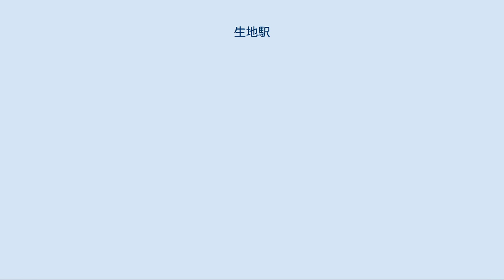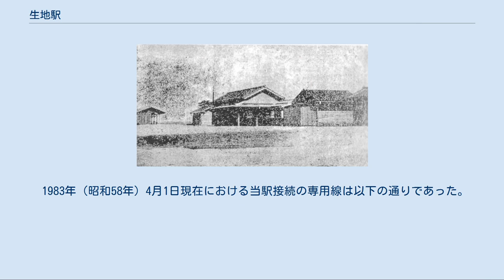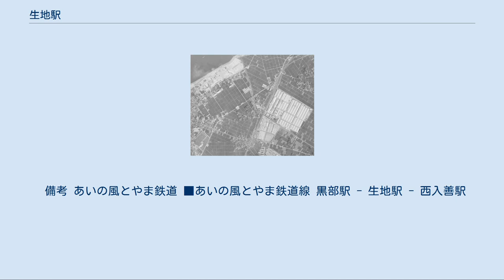生地駅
生地駅（いくじえき）は、富山県黒部市吉田字浦島にあるあいの風とやま鉄道線の駅である。
 1910年（明治43年）開業当時の生地駅 単式ホーム2面2線を有する地上駅である。
かつては単式・島式の複合型2面3線（現在の上りホームにあたる部分が島式）であったが、島式ホームの駅舎側の線路（中線）が撤去され現在の形となった。
駅舎は下りホーム側にあり、上りホームへは跨線橋で連絡している。
駅構内には自動券売機、待合室及び便所があり、Wi-Fiの使用が可能である。
ただし、ICカード入金用の設備は設置されていない。
 JR西日本時代は富山地域鉄道部が管理するPOS端末が設置された簡易委託駅であり、駅務は黒部市に委託されていた。
あいの風とやま鉄道への経営移管後も、簡易委託駅の形態が維持されている。
 2017年（平成29年）3月の新旅客案内システム導入に伴い、黒部駅と共通で、公共交通の利用促進を目的に黒部ワンコイン・プロジェクト実行委員会が2016年（平成28年）に制作した「公共交通のうた」（高原兄作曲）のアレンジが到着メロディとして使用開始された。
 1972年（昭和47年）当時の生地駅周辺航空写真 当駅における貨物取扱は、1984年（昭和59年）2月1日に廃止された。
かつて当駅に接続していた北陸製塩工業専用線は、1961年（昭和36年）4月から工費約1億円を以て中部建設工業により建設され、1963年（昭和38年）3月29日に完成した。
専用線建設地となった荒俣部落においては当初用地買収への反対運動が行われたが、北陸製塩工業が部落に通ずる道路を整備し、公民館改築のために資金を提供し、専用線建設に並行して農道や用水の整備に努めたことによって土地改良が進み、結果として地元住民はこの専用線開通を大きく祝ったという。
 1953年（昭和28年）10月10日付『鉄道公報』第1254号通報専用線一覧別表に当駅接続の専用線は記載されていない。
 1967年（昭和42年）7月1日現在における当駅接続の専用線は以下の通りであった。
 1970年（昭和45年）10月1日現在における当駅接続の専用線は以下の通りであった。
 1983年（昭和58年）4月1日現在における当駅接続の専用線は以下の通りであった。
 2019年（令和元年）度の1日平均乗車人員は486人である。
 備考 あいの風とやま鉄道 ■あいの風とやま鉄道線 黒部駅 - 生地駅 - 西入善駅